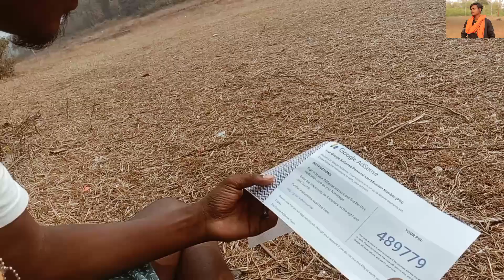अब आयेगा मज़ा विडयो बनाने में //google adsense pin aaya गोटेरिन गाड़े ऐड़ु // malto vlogs 2023